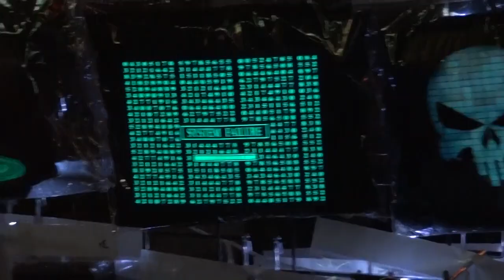Bubble Girl - Vlog 25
Street busker performing.